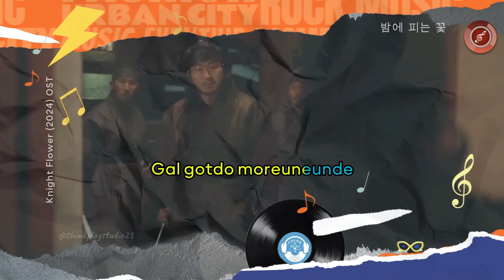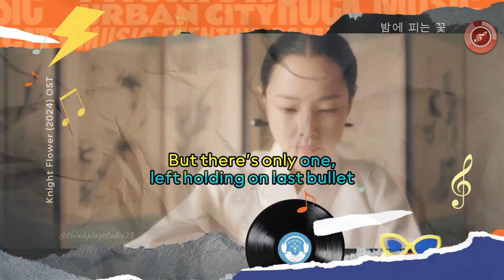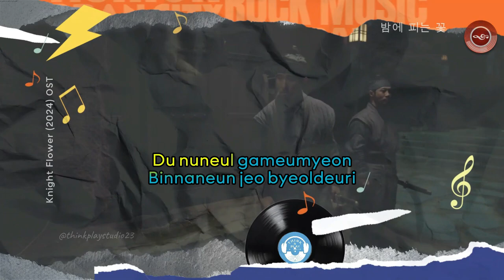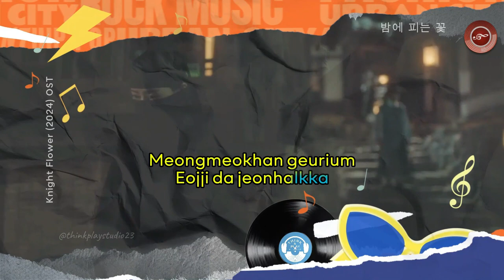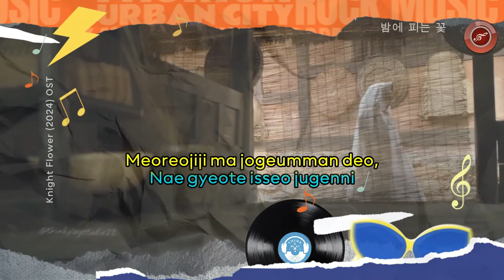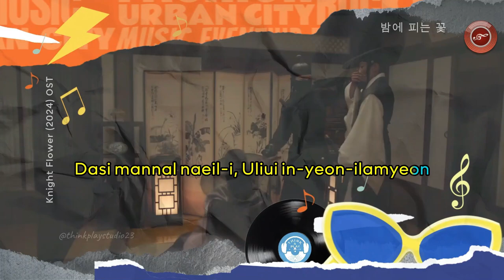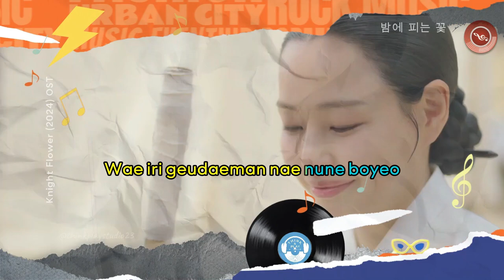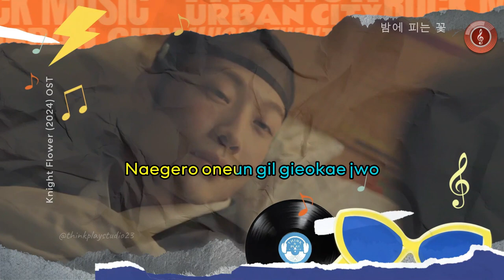Knight Flower (밤에 피는 꽃) 2024 kdrama OST Part 1-7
Knight Flower (밤에 피는 꽃) 2024 kdrama OST Part 1-7 Karaoke style

Drama Profile:
Drama: Knight Flower / Night Blooming Flower (literal title)
Revised romanization: Bame Pineun Kkot
Hangul: 밤에 피는 꽃
Director: Jang Tae-Yoo, Choi Jung-In
Writer: Lee Saem, Jung Myung-In
Network: MBC
Episodes: 12
Release Date: January 12 - February 17, 2024
Runtime: Friday & Saturday 21:50
Language: Korean

We respect the ownership rights of every producer, label, artist, or photographer. We will gladly remove the work in question. [We also apologize if there are errors in all the writing either in the video or description]. Thank you for your cooperation and understanding.

"Keep enjoying yourself, stay inspired, and permit yourself some downtime."
Blessed to bless. ​
by@thinkplaystudio23

korean dramaknight flowerknight flower ostknight flower ost part 7lee jong wontrending kdramakdramaskdrama 2024kdrama ostkdrama ost playlist